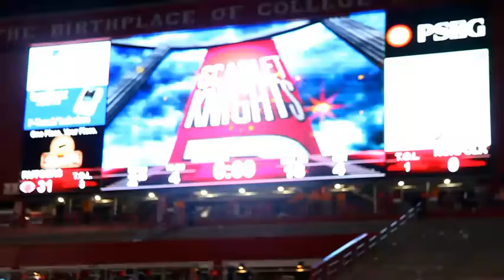NSU vs Rutgers Highlights 2010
Highlights from NSU vs Rutgers 2010